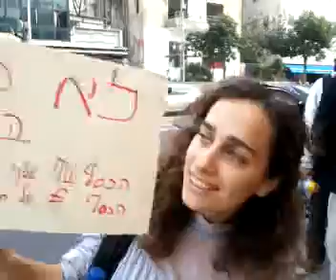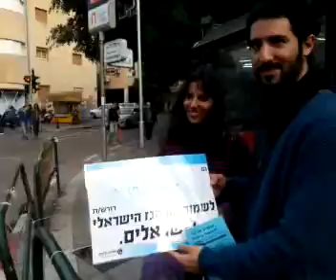לא ניתן את הגז לטייקונים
הפגנה/פעולה של פעילי מגמה ירוקה בצהרי שישי בצומת הרחובות דיזנגוף קינג ג'ורג' בת"א כדי לעורר את הציבור להאבק על כך שהגז שהתגלה ישאר ישראלי ולא ייוצא בניגוד לאינטרסים של תושבי המדינה.